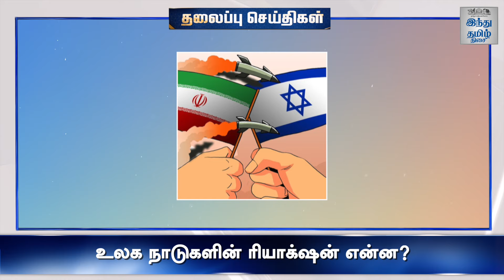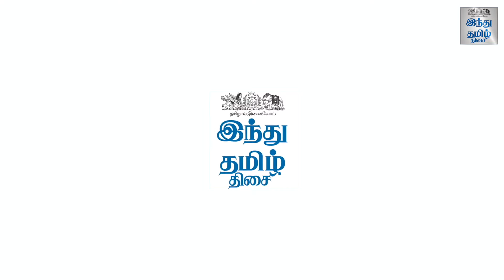Today Headlines | OCT 26 | Headlines Tamil | HTT Headlines | Tamil Top 10 News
ஈரான் மீது  இஸ்ரேல் தாக்குதல் முதல் விஜய் கட்சி மாநாடு ‘ஹலைட்ஸ்’ வரை | செய்தித் தெறிப்புகள் 10 @ அக்.26, 2024

🔔 Welcome to the Official Channel of Hindu Tamil Thisai! 🔔
Stay updated with the latest news in Tamil from India and around the world, including in-depth coverage of politics, lifestyle, health, and more.

📰 About Us:
Hindu Tamil Thisai is a Tamil daily from KSL MEDIA LIMITED (The Hindu Group of Publications) launched in September 2013. Our content engages readers and viewers of all age groups with extensive coverage of regional, national, and international news. We provide a balanced mix of business, education, sports, and entertainment news. As part of our commitment to high ethical standards, our channel ensures reliable and comprehensive news delivery.

Join our growing community on YouTube and be part of the conversation.

📚 Special Sections:

Uyir Moochu
Maaya Bazaar
Anandha Jyothi
Hindu Talkies
Vaazhvu Inidhu
Sondha Veedu
Pen Indru

Hindu Tamil Thisai - The Authorized YouTube Channel for Tamil The Hindu Daily.